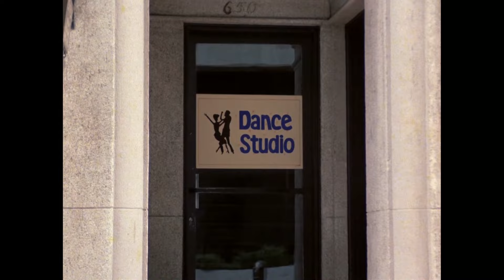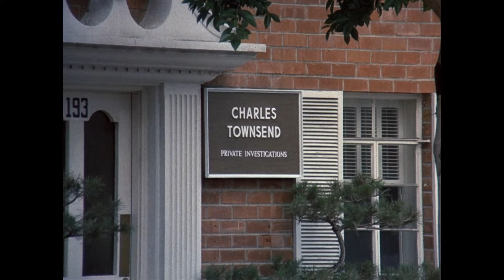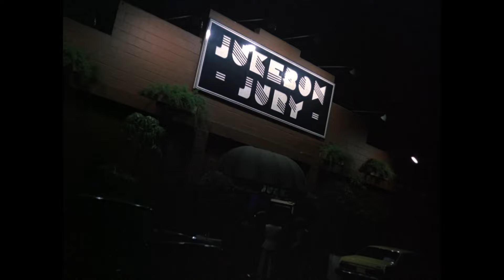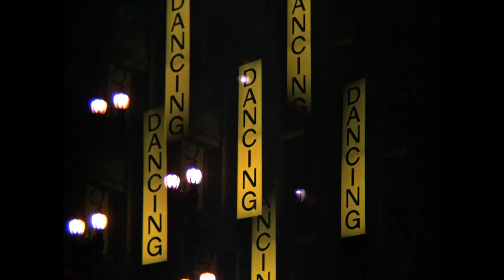Charlie's Angels | Sabrina Learns A Great Lesson | Classic TV Rewind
Sabrina (Kate Jackson) is a wealthy socialite looking to improve her dance moves.

From Season 1 Episode 19 'Dancing in the Dark'' - When a woman falls prey to a blackmail scam by a man she met at a dance academy, she hires the Angels to stop him, before he gets a hold of his next victim.

ABOUT CHARLIE'S ANGELS: Intelligent, athletic and streetwise, Sabrina Duncan, Jill Munroe and Kelly Garrett are three highly-trained cops whose considerable crime-fighting talents were going to waste. But that all changed when mysterious millionaire Charlie Townsend and his assistant John Bosley brought them out of obscurity and into his detective agency. Taking orders from Charlie's disembodied voice, the trio – now known as the Angels – takes on cases where a unique combination of police training and femininity are the keys to success.